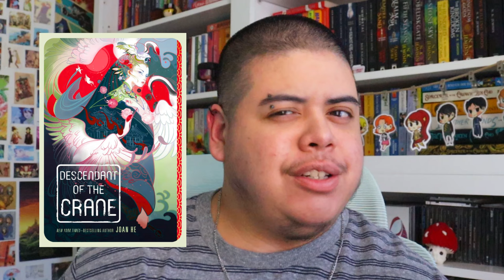March Wrap-Up || 2024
[CC] Finally sharing the books I read in March—in the most chaotic fashion imaginable 😂📚 If you've read any of these books, come chat about them with me in the comments!

✅ MENTIONED: ✅

📖 VIDEO CHAPTERS 📖
0:00 - Intro
1:28 - The Space Between Worlds
5:57 - Just Another Epic Love Poem
11:28 - Organ Meats
16:25 - Behind You is the Sea
19:52 - What Feasts at Night
23:24 - A Dead Djinn in Cairo
26:18 - Strike the Zither
32:29 - Sound the Gong
33:23 - Outro

Kate, competance fantasy, Emily, Kazia, Edie, Anja, bettyreads, Anniek, Flavia, Hazel, Carmen, Marissa, Raphael, Sarah D, Clare, Leah, Ana, Emroyka, Kitty, Isa, Naomi B, McKinlay, Rae, because_reading_is, Em, tinyflower, Ursula, Sarah M, Naomi K, Maggie, TarotKnitReadRabbit, Tanja, Joe, Joan, and Devlyn!

📚 PUBLISHER CREDITS:📚
- PRH Audio for access to THE SPACE BETWEEN WORLDS and JUST ANOTHER EPIC LOVE POEM
- PenguinTeen for the finished copy of JUST ANOTHER EPIC LOVE POEM
- One World for the finished copy of ORGAN MEATS
- Roaring Brook Press for the galley of SOUND THE GONG
- my local library 🥰